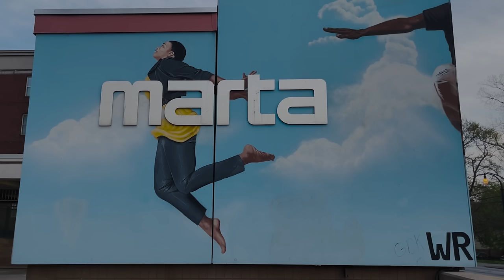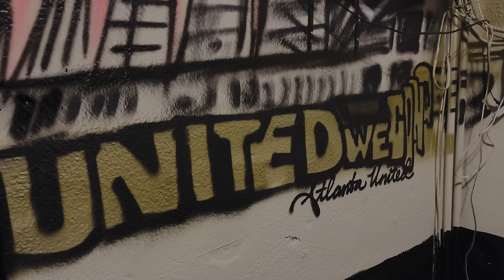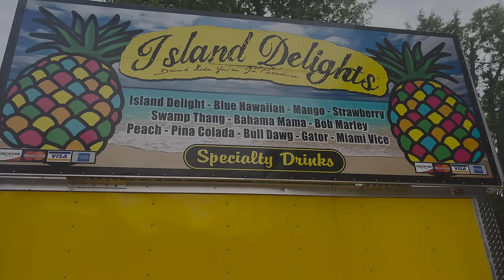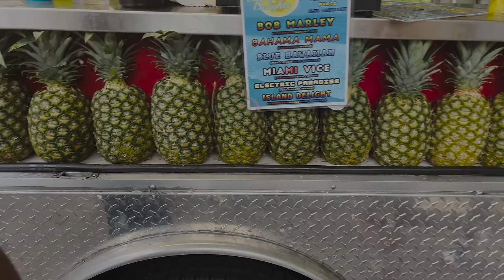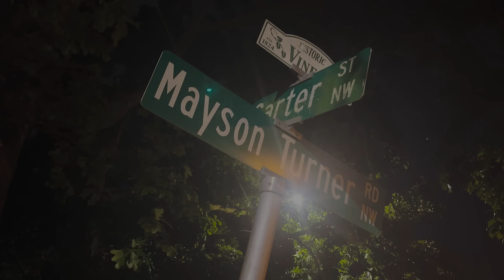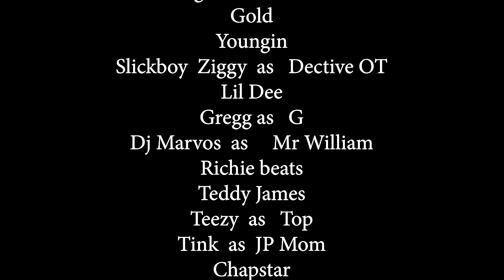NuNu The Movie (Part 3)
Nu Nu The Movie Is About A Young Lady Name Nu Nu. Nu Nu Whole Life Change Over Night When She Loose Her BabyDaddy & Baby. Nu Nu Will Never Be The Same Again. Life Is Unpredictable, An You Never Knows What Can Happen Swear!!